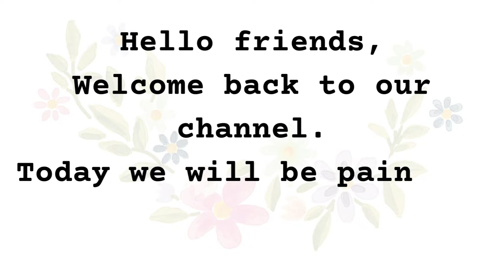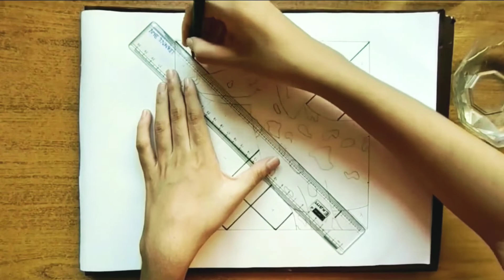Monochrome (Black and White) painting of a Dog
Today we are going to paint a Dalmatian dog with black and white. This kind of painting is also called a monochrome painting.